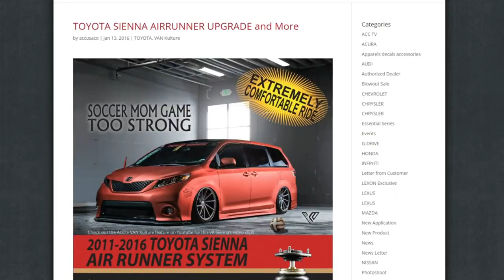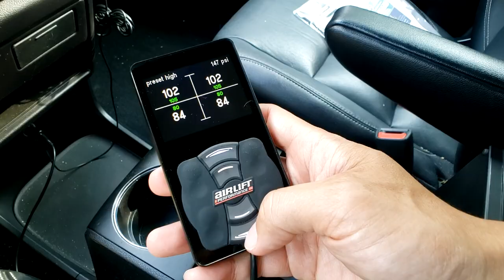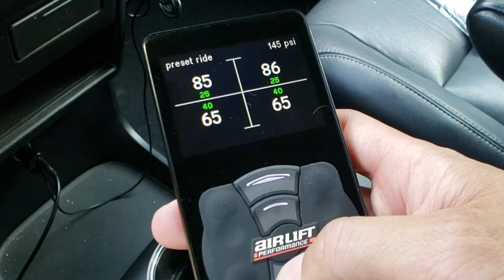2015 Toyota Sienna SE AIR SUSPENSION Setup and Details!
James here to share his air suspension setup with everyone on his 2015 Toyota Sienna as it is a frequently asked question.

🗒️ EPISODE NOTES 🗒️

❓QUESTION — Have a question about the products or anything you saw in the video? Post it in comments section of this video!

🗒️Model Cars Houston Gear Checklist:

Video Shooting - Samsung Galaxy S9
Adobe Premiere Pro – Video Editing
Affinity Photo – Thumbnail
Stream yard - Video Recording
Camera Tripod / Stand

About:
In this video, James let's you in on his air suspension setup on his 2015 Toyota Sienna!